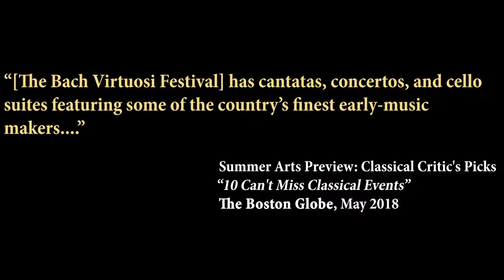Lewis Kaplan discusses J.S. Bach